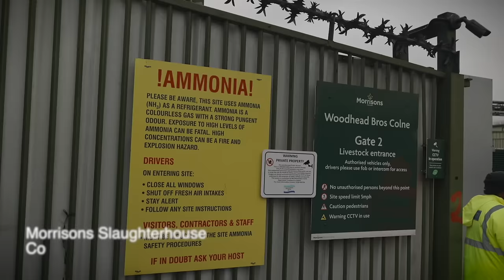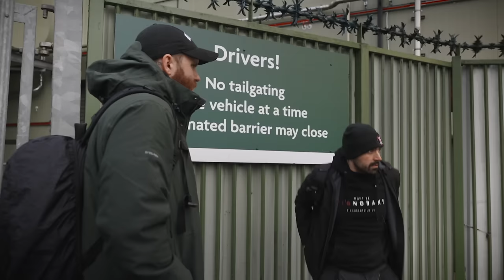Vegans vs Slaughterhouse: Unexpected Conversations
Join my team to support the vegan work I do on and off YouTube, to see how or become a YouTube Member

The video: Vegans confront slaughterhouse, expose lies and film animals in their final moments